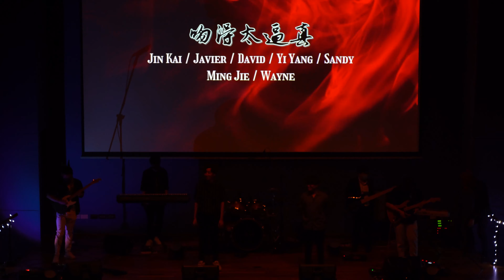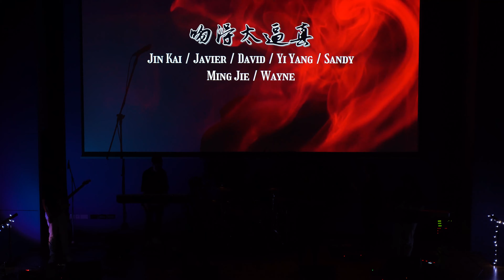Emerge 2022: 夏夜幻乐 ✨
~Summer Night, Dreamy Music~

We are back! This April, NUS CAC Voices is excited to bring to you a wide range of Mandopop songs LIVE! The concert will showcase songs from several artists such as Jay Chou, Rainie Yang and many more! Sit back, relax, and enjoy the show :)

Timestamp
00:00 Concept Video
01:34 你敢我就敢
07:57 黑色柳丁
13:28 原地打转
19:44 雨爱
28:30 吻得太逼真
34:27 喂
39:46 胡桃夹子
46:40 Jay Chou Medley
58:40 雨一直下
1:05:10 在我们的星球眼泪不超过三秒
1:09:50 屋顶
1:15:48 Messed Up
1:22:10 我们的爱
1:28:22 离歌
1:33:35 Japanese/ Korean Medley
1:45:30 Comm Item
1:50:33 Encore?